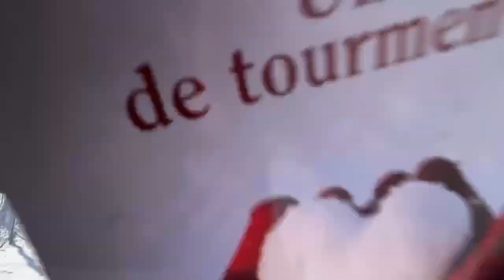Ashli V. parle de « Un hiver de tourmente » de Dominique Demers (Québec Amérique)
Collège St-Jean Vianney